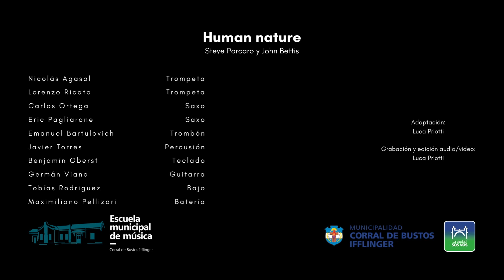Human nature - Michael Jackson | Escuela municipal de música y Banda municipal Gral. Manuel Belgrano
Human nature [Steve Porcaro y John Bettis]

Nicolás agasal - Trompeta
Lorenzo Ricato - Trompeta
Carlos Ortega - Saxo
Eric Pagliarone - Saxo
Emanuel Bartulovich - Trombón
Javier Torres - Percusión
Benjamín Oberst - Teclado
Germán Viano - Guitarra
Tobías Rodríguez - Bajo
Maximiliano Pellizari - Batería

Adaptación:
Luca Priotti

Grabación y edición audio/video:
Luca Priotti

Escuela municipal de música
Municipalidad de Corral de Bustos Ifflinger
Ciclo 2022